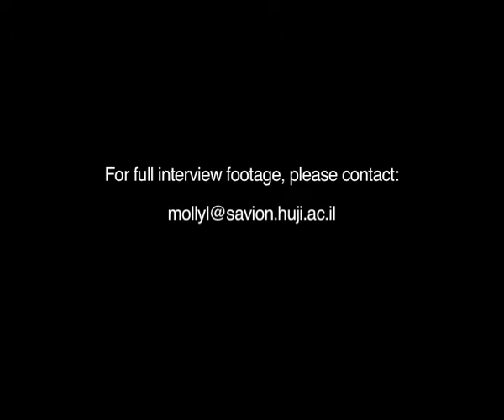External Studies div., Hebrew University, Robert H. Smith Faculty of Agriculture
Director, Division for External Studies, The Robert H. Smith Faculty of Agriculture, Food and Environment at The Hebrew University of Jerusalem

Check out the one-year Masters program at the Division for External Studies, The Robert H. Smith Faculty of Agriculture, Food and Environment at The Hebrew University of Jerusalem. Participants come from all over the world thanks to generous donors, like the Pears Foundation, who provide tuition and accommodations for the scholars.